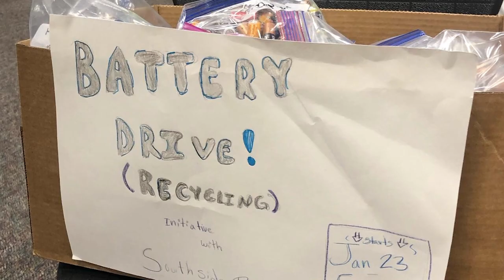Chicago Florist Southside Blooms partners with us for the Be Nice To Your Device Campaign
Nonprofit partners like Southside Blooms, a farm-to-vase florist in Chicago, near UL Research Institutes (ULRI)’s headquarters, are helping ULRI and the Electrochemical Safety Research Institute (ESRI) spread the message of safe lithium-ion battery recycling as part of our Be Nice To Your Device campaign. Southside Blooms sources flowers from farms with a commitment to renewable energy, and they revitalize vacant lots into solar-powered urban farms that create jobs for at-risk youth. Wondering how this connects to the batteries in your devices? Well, lithium-ion batteries also allow solar panels to store energy. Learn more about Southside Blooms and their support of our campaign in this video.

Why Be Nice To Your Device?
Li-ion batteries store a large amount of energy in a small amount of space. This makes them powerful, portable, and versatile, but it also means they can overheat, catch fire, or explode in the trash. Crushing a Li-ion battery can result in a fire or explosion. Toxic materials in Li-ion batteries also pose significant health and environmental risks if they end up in landfills.

The UN predicts electronic waste, including batteries in your cell phone, tablet, or laptop, will be the next great global challenge we face.
Fortunately, materials inside Li-ion batteries can be safely extracted and reused when they are properly recycled. This can also contribute to shaping a more sustainable society, as components and materials from recycled devices can be repurposed.

Take Action
With so many rechargeable technologies right at our fingertips, our personal actions can play a huge role in shaping a safer, more sustainable world.

Why don’t people do more to safely recycle their devices? The simple, most common answer is lack of awareness. Many people don’t realize just how easy it is to safely recycle lithium-ion batteries. One action you can take right now is to look up your nearest certified battery recycling drop-off site. From rechargeable and single-use batteries, to e-bike batteries and cellphones, you can quickly and easily find drop-off locations at Call2Recycle.org.